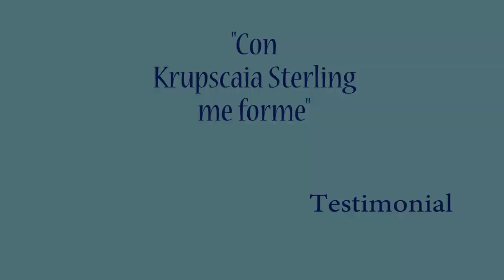TESTIMONIO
Lo que se decreta se concreta, ese es un dicho de los abuelos y también de los coach. Hoy compartimos un testimonial de quien recibió acompañamiento de Kruspcaia Sterling y logró organizar su microempresa y proyectarla con una intención de vida.